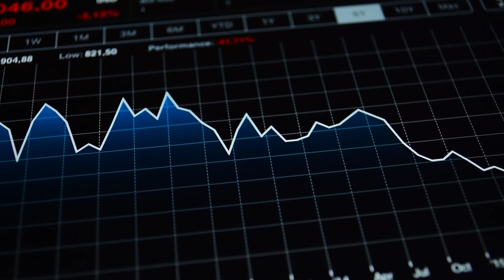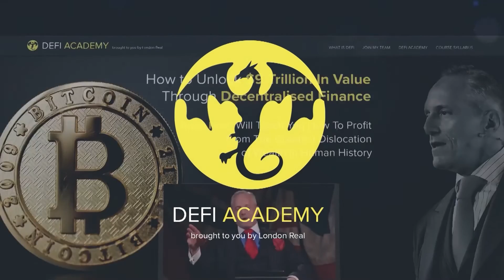New Generation Tech Companies Will Dethrone Old Tech 🚀 Dr. Ben Goertzel